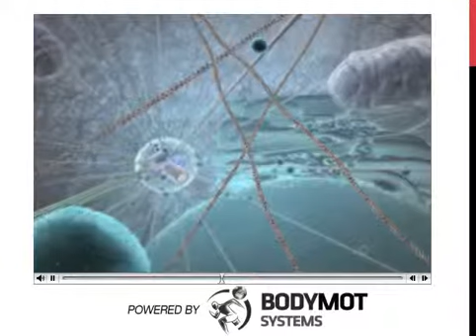Cellular Health BMOT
How cells regenerate; timelines and specific sites, emphasising the importance of cellular nutrition